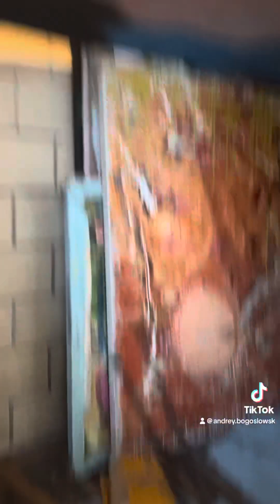Experiment with everything develop your own original language of expression ￼howtodraw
I want my followers to follow national gallery London, on Facebook.
I would like to share educational videos on my TikTok page, on my YouTube page, and on my Facebook page as well, so young aspiring artists who are learning from me for over five years now should follow the same sources of information I am following.🤓
The purpose of my life is to share my (40 years ) experience and knowledge absolutely free with young people.
By doing so I will prevent disaster in the future
My future, and their future as well 🔥🥰😜
I am not worry about creating my timeless, immortal artwork for it is a gift 🎁 beyond my wildest dreams and not up to me to worry about it.
I am immortal king Gilgamesh, a.k.a. Bogoslowsky 🦁🤴 descendent of the great and only ЧингисХан and all the emperors of Byzantium, Rome, and the great heroes of Trojan war, Hercules, the son of Zeus as well.